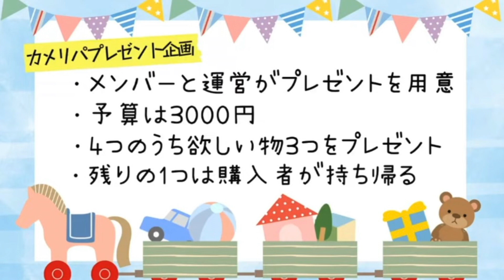【宮永薫誕生日企画】エロティックコメントを送ったのは誰？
宮永薫の誕生日をお祝い！！
オ・ト・ナな女性になっていってね♡

🌷info🌷
デジタル写真集【Chameleon Republic-Dreamin’-】発売中❤︎
2022年カレンダー発売中❤︎